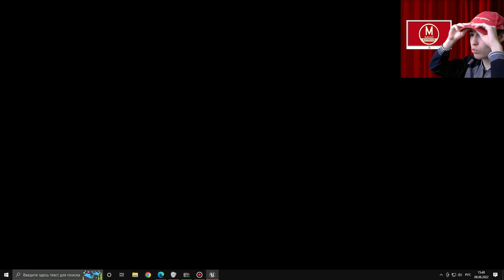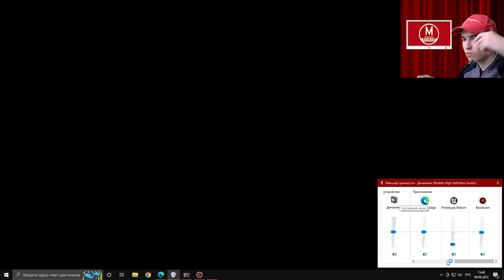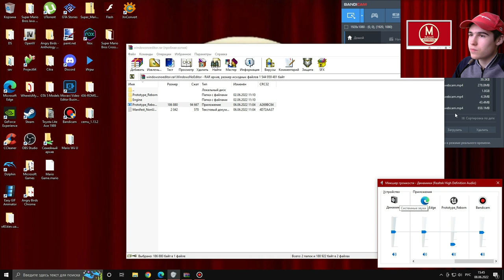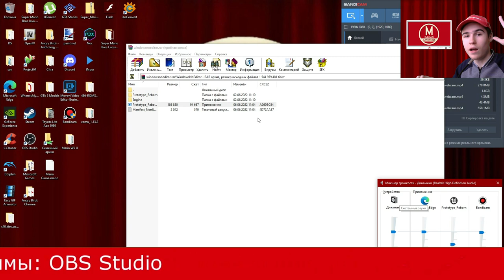Полностью заскриптованный прототип Hello Neighbor